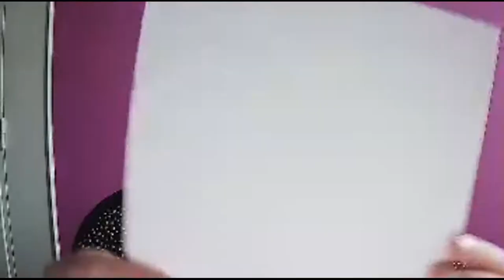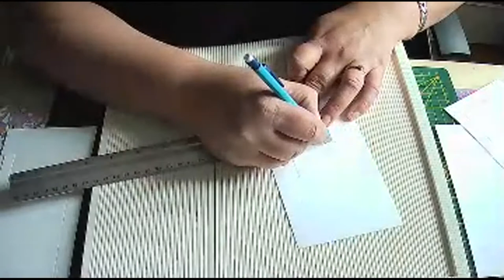Made in cricri TUTO BAL ( Boite aux Lettres)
Tuto pour réalisé une Boite aux Lettres

Une petite boite aux lettres de 15 cm de hauteur
Matériel a prévoir...
Papier cardstock blanc / motifs ou tamponnages
Une régle, colle, double face, ciseaux, plioir, crayon de papier.

Du scrap
Des tutos, des cartes, des albums, des boites
Des Défis chaques mois
On s'amuse et on se retrouve aussi sur le groupe FB du meme nom